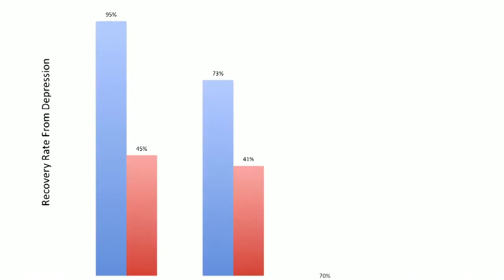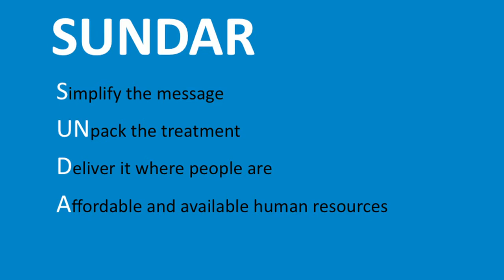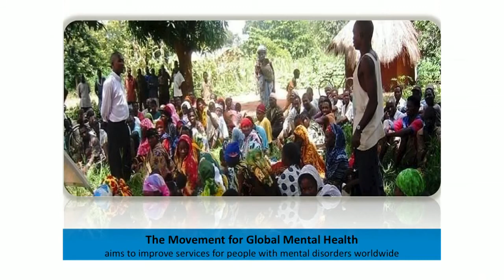TED talks vikram patel regarding mental health